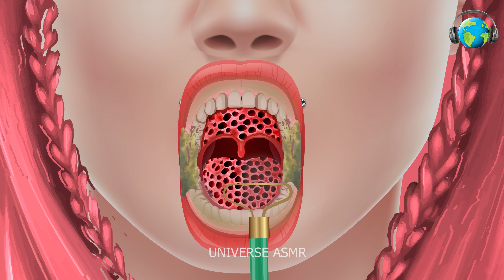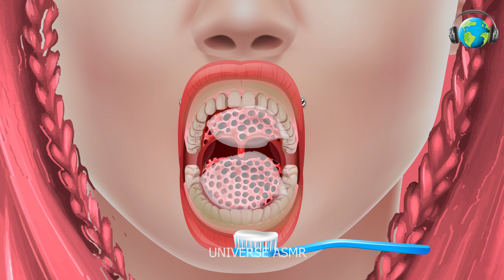ASMR Treatment Of Oral Myiasis Animation - Maggots Removal From Mouth Wound ASMR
This video shows an animated depiction of an ASMR treatment of an infested Mouth. The patient is severely injured from the infestation, and the video illustrates the steps taken by the By ASMR expert to remove the Maggots and treat the injury to make the patient relieved.

Video Title:  ASMR Treatment Of Oral Myiasis Animation - Maggots Removal From Mouth Wound ASMR

This video explains ASMR Treatment & Removal of Maggots from Infested Mouth - Severely Injured Animation but also provides information on following topics:

ASMR Dental Care Treatment Animation
ASMR Removal of Maggots From Mouth
Maggot Treatment And Cleaning Animation
Pustule Removal Treatment Animation

In this animation, you will definitely feel relaxation while Treating her Infested Mouth and removing Maggot